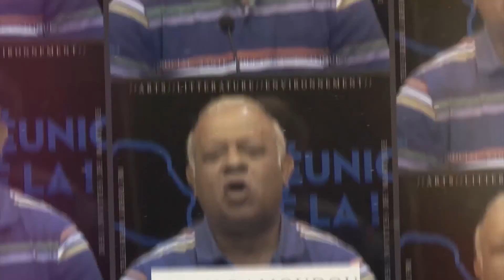LRLL Marie-Lyne Champigneul